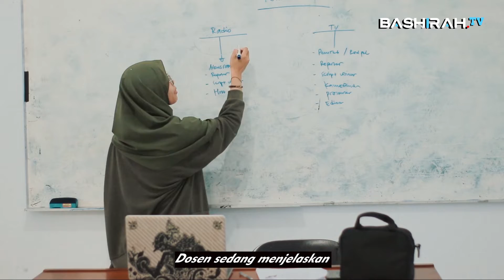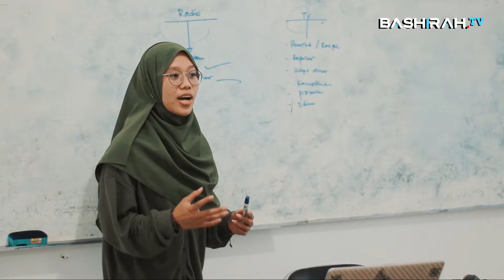Sketsa Komedi "SI JUMED"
~ Contact person Bashirah TV :
Pemred : Yuharriska